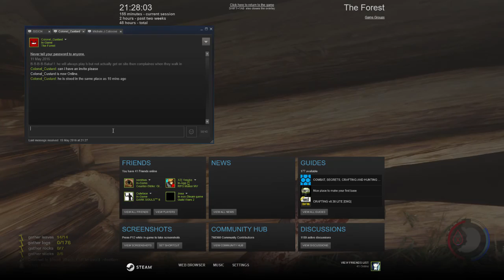Matt the Conqueror! (The Forest Multiplayer - Part 8)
►This is the Forest and its also in multiplayer, Join us as we fail and get slaughtered within the deep forest.